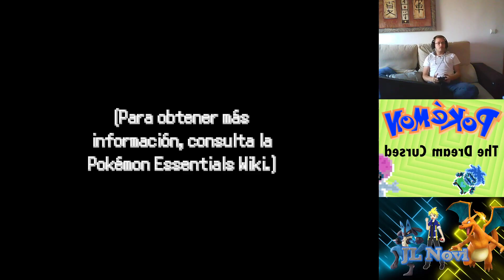Pokemon The Dream Cursed No se que pasa aqui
Aqui podreis apoyar al canal para que traer mas cosillas ricas al canal

Juega a Pixlemon conmigo:

         - Otros mods              : Si quereis otros mods para el servidor, hablar conmigo por el discord que e puesto un poco mas arriba
         - Ip                      : PLAY.BECRAFT.ES
         - Una vez dentro y registrado escribir /ref JL_Novi , con eso podre traer rangos para sortearlo entre todos vosotros